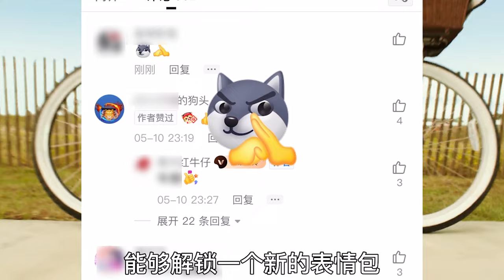海綿寶寶闖入人類世界，路人都被他整慘了，最終守衛蟹堡秘方！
電影：海綿寶寶歷險記之海綿出水